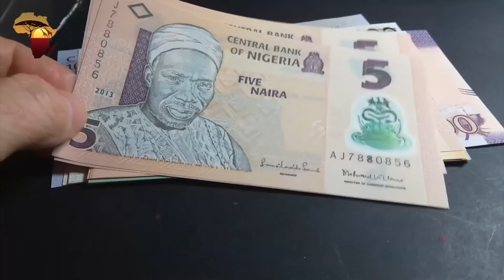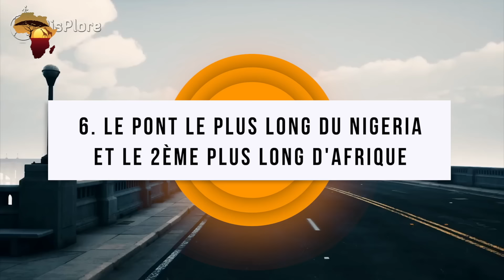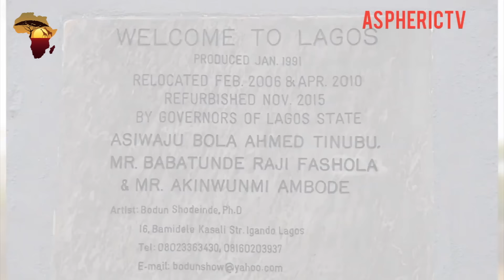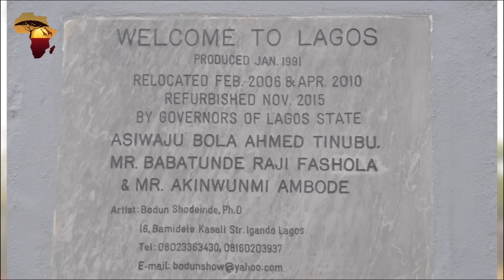Découvrez LAGOS : La Ville la plus dynamique du Nigéria | 10 FAITS INTÉRESSANTS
Lagos est l'un des 36 États du Nigeria. C'est la ville à la croissance la plus rapide d'Afrique, et l'une des villes à la croissance la plus rapide au monde. Actuellement, avec une population de 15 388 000 personnes, elle a la population la plus élevée du pays, mais elle est le plus petit État. Le yorouba, l'igbo, et l'awori sont couramment parlés au Nigeria, et la monnaie utilisée est le naira nigérian.

La ville de Lagos est divisée en deux : L'île et le continent. L'île se compose de lieux majeurs, comme l'île Victoria, Lekki et Ikoyi, tandiss que le continent comprend Ebouté-Meta, Yaba, Souroulere, Ikejá, le site de l'aéroport international Mourtala Mouhammed, et la capitale de l'État de Lagos. Le continent a les tarifs les moins chers en matière d'hébergement. Le logement et le coût de la vie sont relativement gérables. La partie continentale de Lagos, est l'endroit où se déroule l'agitation de la ville, ainsi que beaucoup de plaisir. Ikeja est le quartier résidentiel le plus exclusif du continent, suivi de Surulere. Ikeja est une banlieue résidentielle bien planifiée et développée, construite initialement pendant la période coloniale pour abriter la classe supérieure. Le quartier dispose d'une zone réservée au gouvernement, où résident plusieurs hauts fonctionnaires du gouvernement et leurs familles.

Vivre sur l'île de Lagos, en revanche, est perçu comme un changement de statut. Louer un appartement coûte très cher. Représentant un environnement chic et serein, elle abrite de nombreux centres commerciaux de classe mondiale, des supermarchés, des spas, des maisons de mode et des boutiques parmi beaucoup d'autres. On y trouve également de belles structures ultra-modernes, et des appartements de luxe. L'île Victoria, qui se trouve sur l'île, est à la fois un État résidentiel et commercial. C'est l'une des zones les plus riches avec certaines des propriétés immobilières les plus chères du Nigeria, un centre diplomatique, de nombreuses ambassades et consulats étrangers, de bons et chers hôpitaux, ainsi que des écoles internationales. Ikoyi est également une autre zone aisée de l'île, actuellement un foyer pour les travailleurs expatriés. C'est l'une des zones les plus développées de l'île.

L'île de Lagos, est reliée au continent par trois grands ponts, à savoir le pont Eko, le pont Carter, et le troisième pont continental qui traversent la lagune de Lagos jusqu'au quartier d'Ebute Metta.

La vie à Lagos, serait certainement incomplète sans la nourriture de rue. Elle occupe une place particulière dans le cœur des Lagosiens. Certains des aliments de rue comprennent; Frites de plantain : Il s'agit de plantains mûrs, ou non mûrs frits, vendus sous forme de chips croustillantes. Elles peuvent être servies dans des saveurs d'oignon et de poivrons.

Elles peuvent être servies dans des saveurs d'oignon et de poivrons. Lagos signifie : lacs, en portugais, qui est la langue des premiers Européens, à arriver sur la terre habitée par les Awori appartenant au peuple Yorouba. On pense que le nom Eko, lui a été donné par son premier roi Oba Ado, au début de son histoire. Lagos était à l'origine habitée par le sous-groupe Awori du peuple Yorouba au XVe siècle, qui l'appelait «Oko». Sous la direction d'Oloye Olofin, les Awori se sont déplacés vers une île maintenant appelée Iddo, puis vers l'île de Lagos.Au 16ème siècle, la colonie Awori a été conquise par l'empire béninois, et l'île est devenue un camp de guerre béninois appelé «Eko» , sous obah Orhogba, l'Obah du Bénin à l'époque.

La ville flottante de Lagos s'appelle Makoko, qui est un mot yorouba. Dans la tradition Yorouba, les feuilles d'Akoko sont utilisées pour favoriser la fertilité et pour le couronnement de la chefferie. On dit que les pêcheurs immigrés du Bénin et du Togo, se sont initialement installés à Makoko, il y a plus d'un siècle, pour être proches de la source de leur gagne-pain. Makoko est un lieu hautement multiculturel qui a accueilli ces générations de pêcheurs.  Makoko est un établissement informel, avec une population d'environ 250 000 personnes, de l'autre côté du troisième pont continental, situé sur la côte du continent. On l'appelle parfois la « Venise de l'Afrique » en raison de ses voies navigables. Un tiers de la communauté est construit sur pilotis le long du lagon, et le reste est à terre. La partie riveraine de la communauté, est en grande partie hébergée par le peuple Egoune qui a émigré de Badagry et de la République du Bénin. Leur occupation principale est la pêche. Makoko, est la ville flottante de Lagos. Les gens vivent de l'eau, et y mènent leurs activités quotidiennes, voyageant à travers la ville en utilisant les voies navigables.